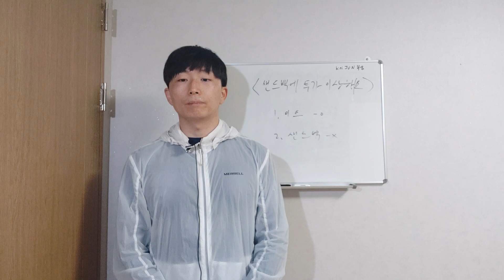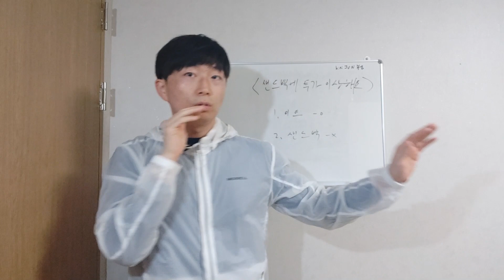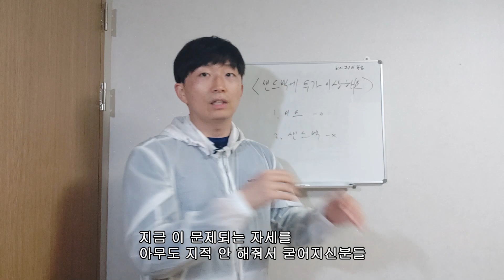[bini JUN복싱] 샌드백 원투 칠때 스트레이트 투가 이상해!(beta버전)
샌드백에 원투를 칠때 투가 이상하게 들어가는 가장 큰 이유를 다뤄봤습니다.
[함께 보시면 좋은 영상]